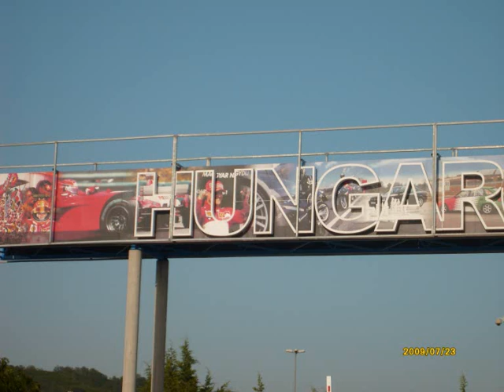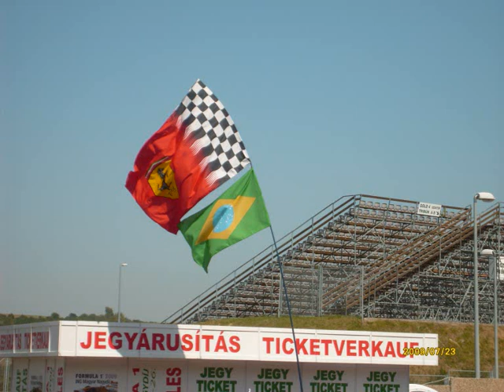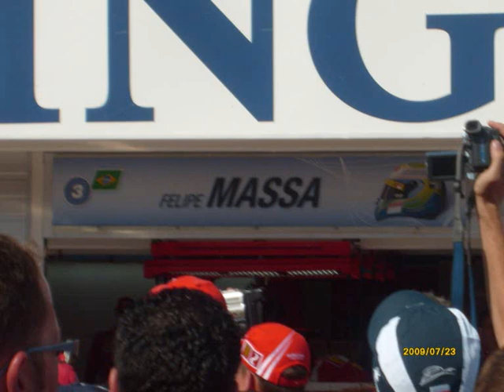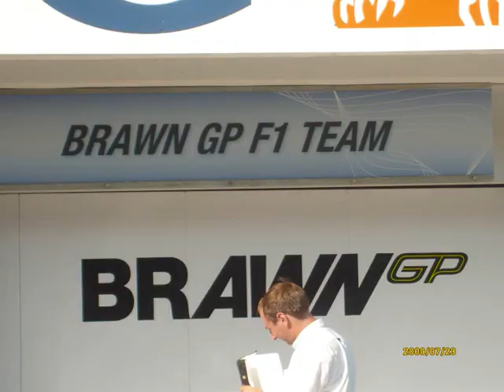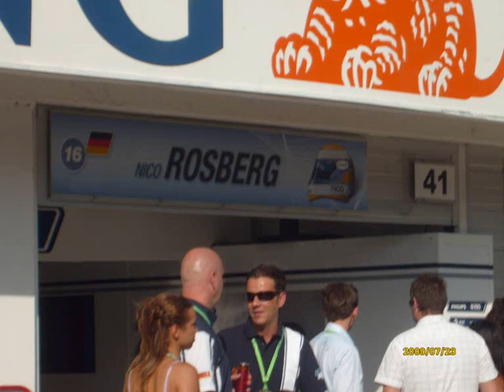Box Formula 1 Hungaroring 2009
Box utca,Budapest Hungaroring 2009